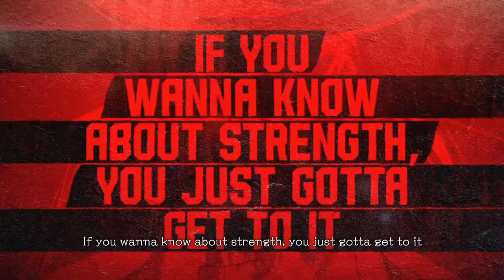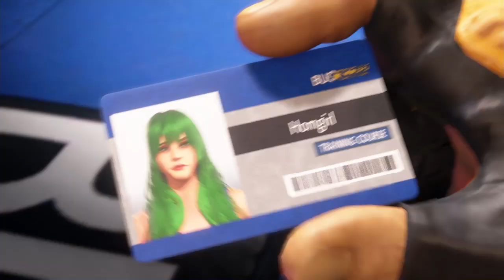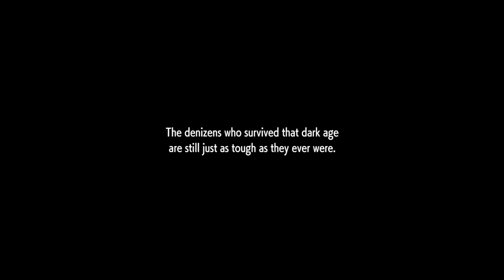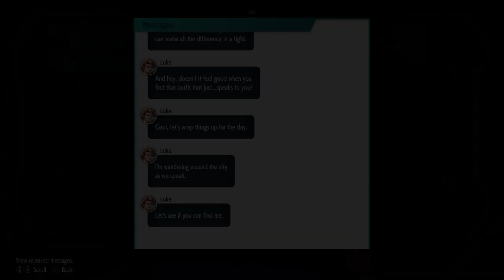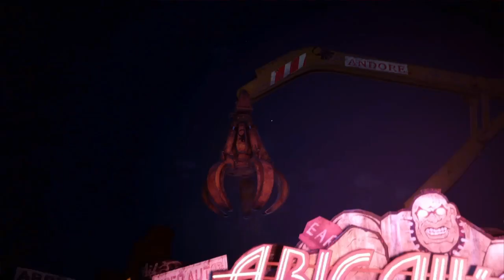Metro City... HERE WE COME! (soon...) (Street Fighter 6) (World Tour Mode) (DEMO)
It's time for Homgirl to hit these streets & help take down a mysterious gang roaming Metro City! It's her first day & you know what that means... LEARNING THE ROPES! So let's get ready to FIGHT THESE STREETS!

Here's a link if you ever wanna support a homie since I cant get monetized by Youtube:

Im TheHomie RJay!!!🎮

Im A Let's Player! I Play A Bunch Of Different Types Games From Story/Adventure , Anime , Fighting, Indie,Horror Or Whatever Else I Find Fun Or Dope! I Also Make Some Chill/Fun Rap Music & Livestream/Upload EVERYDAY! I Also Make Gaming Music Videos Using My Own Songs Or Just Some Comedy Videos & Highlights! !🤘🎶🎮

Ain't The Top Tier Player Or The Hottest Bar Spitter Or Anything Of That Sort But I Promise You'll Have A Good Time & Some Laughs!!

Thank You To Everyone Already Supporting! Much Love For The Love & Good Vibes! 🎮🎶